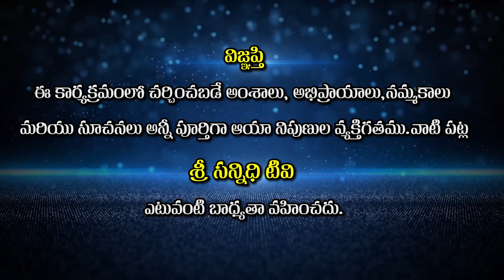శాశ్వతానందం కావాలంటే ఏమి చేయాలి ? || Divyagyana Siddhanti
Sree Sannidhi TV
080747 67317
Watch🚩శాశ్వతానందం కావాలంటే ఏమి చేయాలి ? || Divyagyana Siddhanti